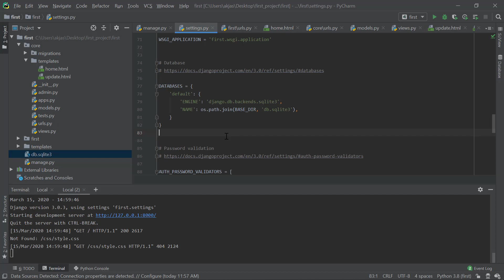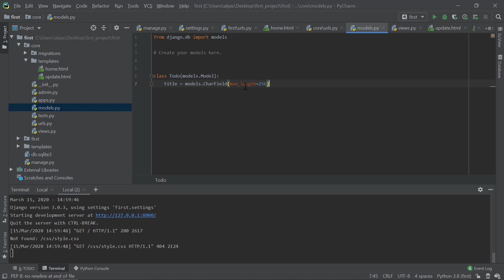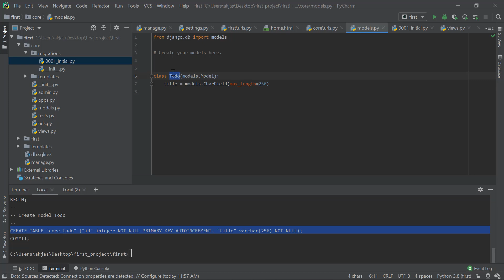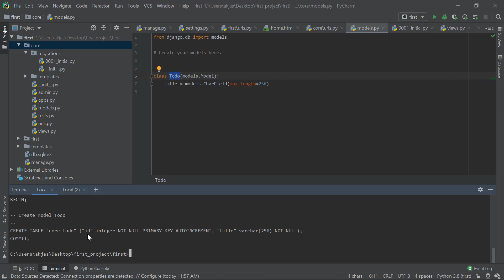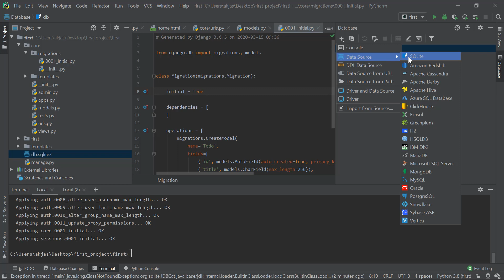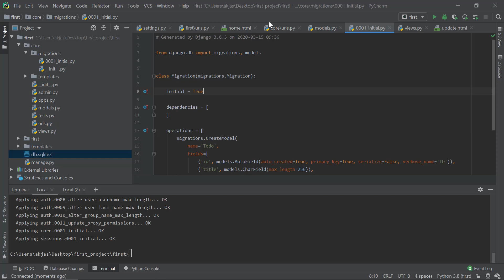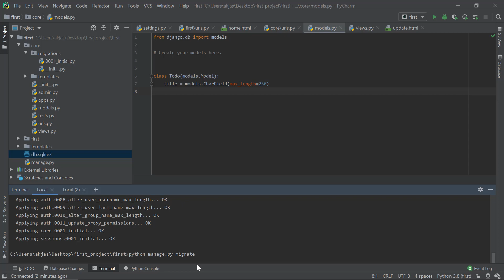Python Django Tutorial for Beginners in Malayalam : Part 8 - Models & Migrations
In this Python Django Tutorial for Beginners in Malayalam video, we will be dealing with database concepts in Django. ie., the models and migrations. Let's move on...